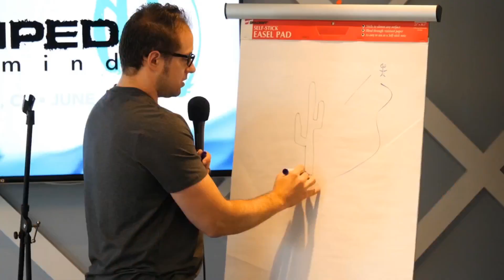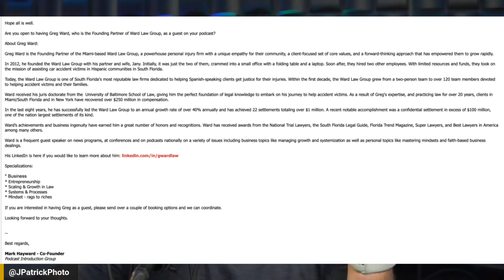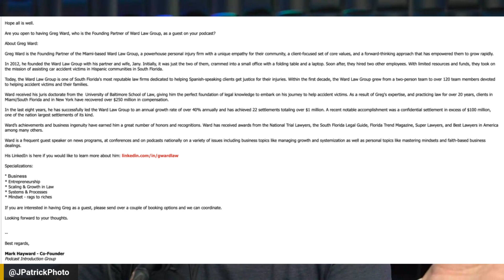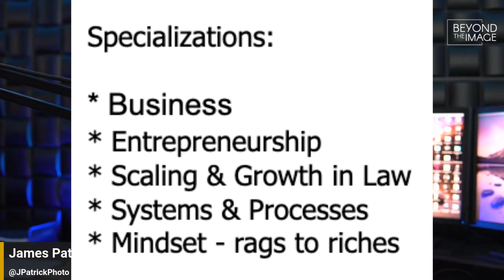This was a Really Bad Pitch! Beyond the Image Podcast Episode 576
We get a lot of pitches, several a day in fact, from individuals looking to be guests on the podcast, featured in one of the magazines or contribute to our digital network.

In those pitches we get a handful of decent ones, but unfortunately they can be sometimes difficult to find as we have to comb through a lot of not so great to awful pitches to find them.

This pitch I am sharing on the show today is particularly atrocious for a number of reasons - but you won't believe how this person's publicist tanked their media opportunity.

If you are interested in learning how to land and leverage top media features like magazine features, podcast interviews, TV spots and more - check out our annual Get Published LIVE event